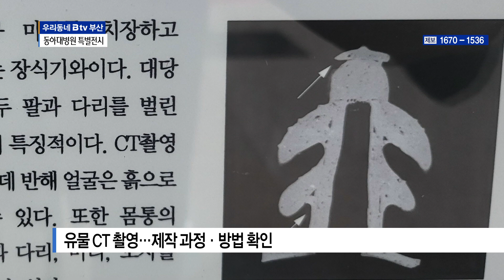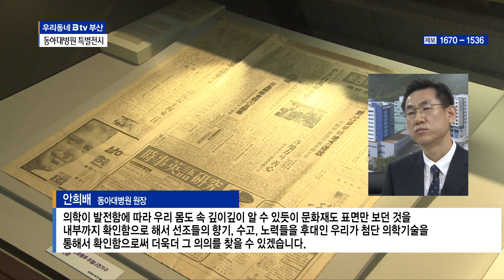"팔다리는 덧붙였네" 유물도 ‘CT 검사’ 받는 시대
조선시대 궁궐 지붕을 장식하던 서유기의 삼장법사, 대당사부잡상입니다.

우리 몸 내부 구석구석을 살피는 CT로 자세히 들여다 봅니다.

얼굴은 흙으로 가득차 있지만 몸통은 비어있고,
뼈대를 만든 뒤 팔, 다리와 머리를 덧붙인 흔적이 드러납니다.

그동안 몰랐던 유물의 제작 방법과 과정을 첨단 의학이 밝혀냈습니다.

[ 김기수 | 동아대 석당박물관 관장 ]
"저희들도 몰랐던 첨단장비라던지 이런 것들을 활용했을 때는 보다 정확한 진단을 할 수 있겠다는 것을 알 수 있었던거죠. (유물이) 단순히 오래돼서 중요하다는 것이 아니고 이런 세월의 흔적 속에서 스토리를 가지고 있구나 하는 것을 알게 되면 좀 더 유물들이 우리 가까이에서 친해질 수 있겠습니다."

동아대 석당박물관 소장 문화재들을 동아대병원 영상의학을 활용해
보존하고 복원하는 과정을 선보이는 전시가 마련됐습니다.

병원 개원 33주년 기념 전시회로 안중근 의사 유묵과 목조 나한상, 동궐도 등 50여 점을 선보입니다.

[ 안희배 | 동아대병원 원장 ]
"의학이 발전함에 따라 우리 몸도 속 깊이깊이 알 수 있듯이 문화재도 표면만 보던 것을 내부까지 확임함으로 해서 선조들의 향기, 수고, 노력들을 후대인 우리가 첨단 의학기술을 통해서 확인 함으로서 더욱더 그 의의를 찾을 수 있겠습니다."

전시는 오는 6월 9일까지 동아대병원 1층 로비에서 무료로 관람할 수 있습니다.

B tv 뉴스 장동원입니다.